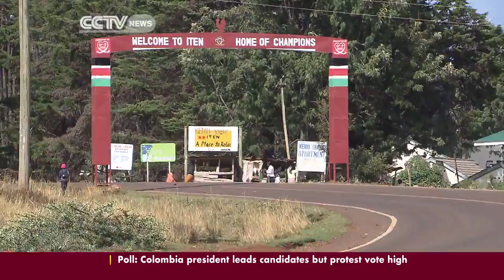Kenya's training hub gets new track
The facility part of the Lorna Kiplagat Sports Academy was unveiled over the weekend in Iten - known for producing world beaters in middle and long distance athletics. And as Celestine Karoney found out the track will not only offer elite athletes an alternative but also offers a legacy for the future